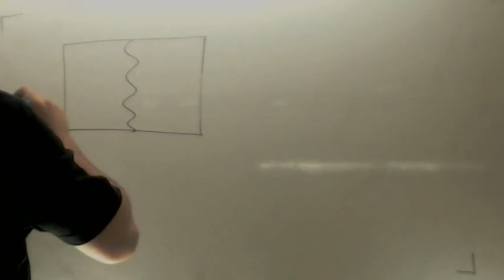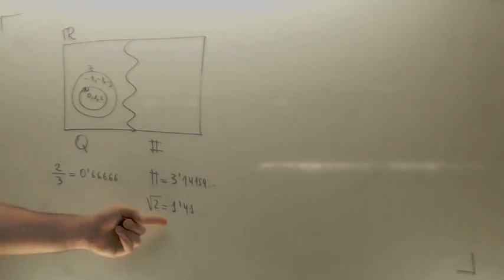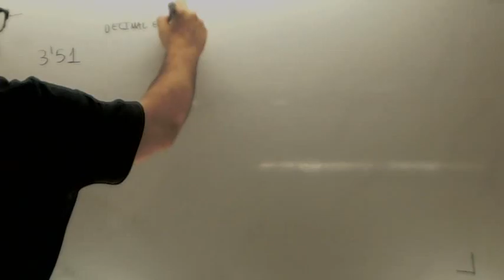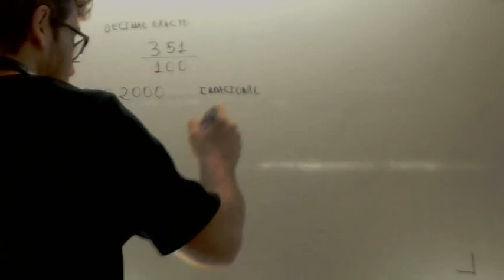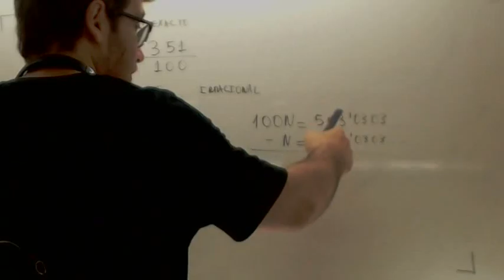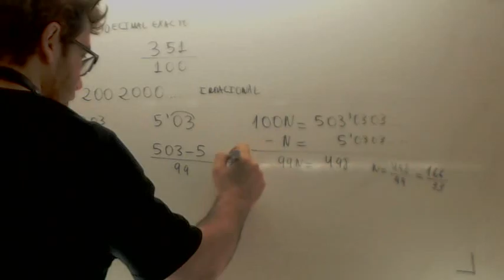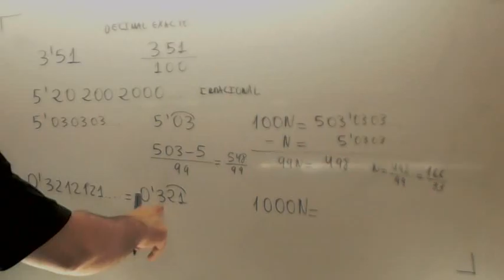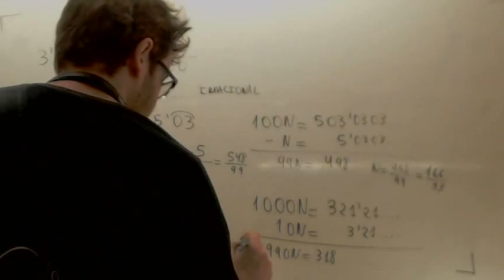De decimal a fraccion Matematicas 3º ESO Academia Usero Estepona